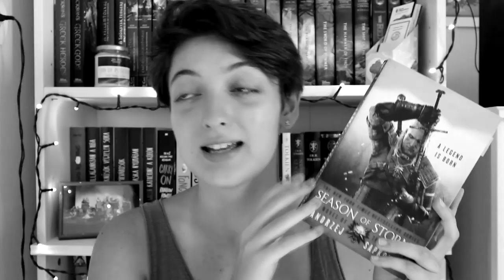Barangolás Európában | Németország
Ismét túrára indulunk Európában, a mai célállomás pedig Németország! :)

Említett könyvek:
Sandra Regnier: Az ​elfek öröksége (Sárkányok gyermeke 1.)